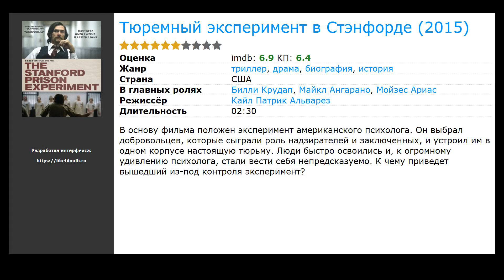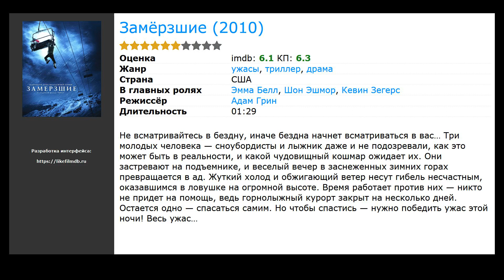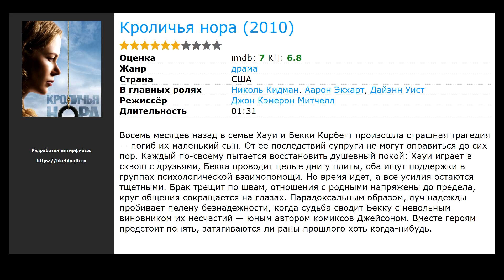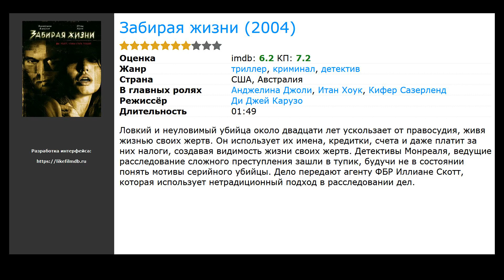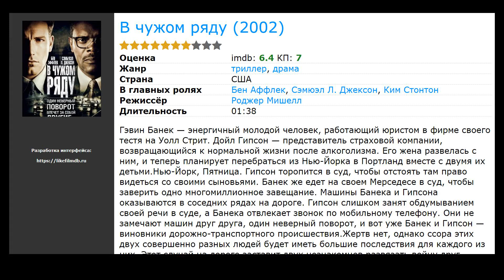12 лучших психологических драм (фильмы)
Список лучших фильмов психологических драм, отобранных посетителями нашего сайта:

00:00 Вступление
00:10 Фобия (2017) / жанр: ужасы, триллер, драма / в главных ролях: Синневе Макоди Лунд, Эбба Стинстрап, Кен Ведсегор
00:23 Тюремный эксперимент в Стэнфорде (2015) / жанр: триллер, драма, биография / в главных ролях: Билли Крудап, Майкл Ангарано, Мойзес Ариас
00:39 Тёмная долина (2014) / жанр: драма, вестерн, боевик / в главных ролях: Сэм Райли, Тобиас Моретти, Паула Бир
00:52 Лица в толпе (2011) / жанр: триллер, драма / в главных ролях: Милла Йовович, Джулиан МакМэхон, Дэвид Атракчи
01:05 Замёрзшие (2010) / жанр: ужасы, триллер, драма / в главных ролях: Эмма Белл, Шон Эшмор, Кевин Зегерс
01:54 Кроличья нора (2010) / жанр: драма / в главных ролях: Николь Кидман, Аарон Экхарт, Дайэнн Уист
02:14 Погребенный заживо (2010) / жанр: триллер, драма, детектив / в главных ролях: Райан Рейнольдс, Хосе Луис Гарсия Перес, Роберт Патерсон
02:47 Дорога перемен (2008) / жанр: драма, мелодрама / в главных ролях: Кейт Уинслет, Леонардо ДиКаприо, Кэти Бейтс
03:00 Паранойя (2007) / жанр: триллер, драма, детектив / в главных ролях: Шайа ЛаБаф, Сара Ремер, Кэрри-Энн Мосс
03:26 Забирая жизни (2004) / жанр: триллер, криминал, детектив / в главных ролях: Анджелина Джоли, Итан Хоук, Кифер Сазерленд
03:44 Дьявольский особняк (2003) / жанр: триллер, драма, детектив / в главных ролях: Деннис Куэйд, Шэрон Стоун, Стивен Дорфф
03:57 В чужом ряду (2002) / жанр: триллер, драма / в главных ролях: Бен Аффлек, Сэмюэл Л. Джексон, Ким Стонтон